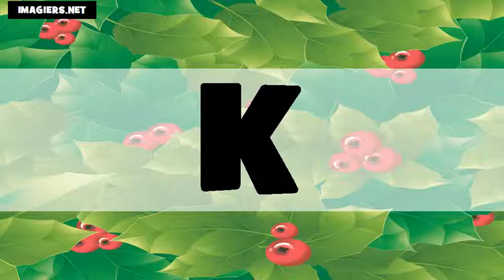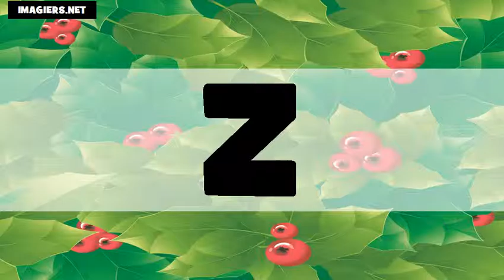Learn British English # The Alphabet